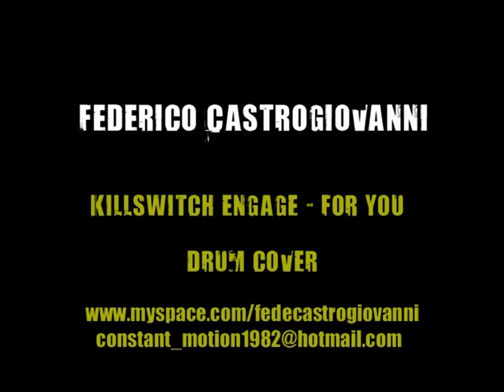Killswitch Engage "For you" Federico Castrogiovanni Drum cover